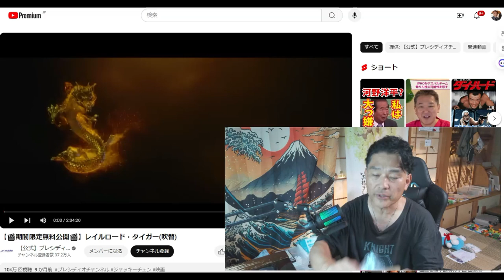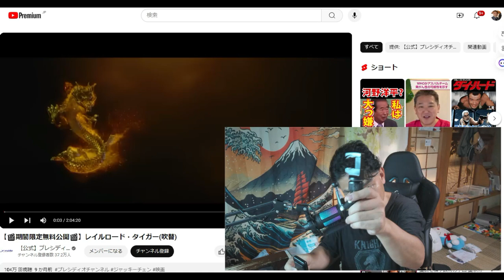【隠居TV】USBシェーバー1000円とドライブ動画撮影用スマホ固定具